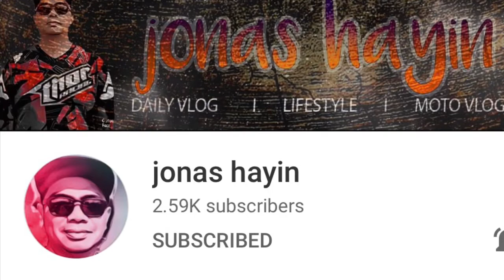Silverback Stride Expert 2021 HB & Stem Installed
new upgrade